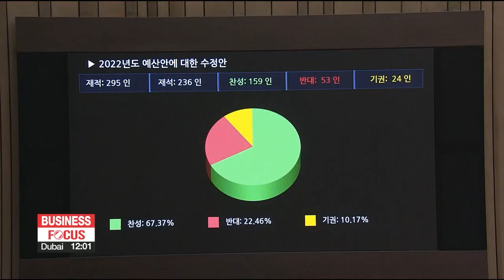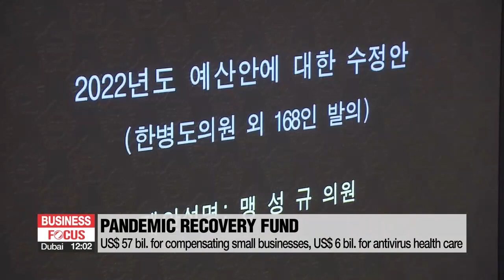National Assembly passes record US$ 515 bil. budget for 2022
607.7조 '슈퍼예산안' 본회의 통과…역대 최대 규모

This morning, the South Korean parliament has passed a record-breaking budget for next year.
It's worth over 515 billion U.S. dollars, much of it to help with recovery from the pandemic, both the virus itself and its impact on people's livelihoods.
Lee Kyung-eun has the details.

"I declare the revised bill for the 2022 budget has been passed."

The South Korean parliament has passed a record budget for next year some 5-hundred-15 billion U.S. dollars.
Up 8-point-9 percent on-year,... the budget breaks the 500 billion mark for the first time.
It reflects final adjustments by the National Assembly... that increased the overall budget for the pandemic recovery - resulting an extra 2-point-8 billion dollars. added to the government's initial proposal.

The pandemic recovery includes,... helping small businesses where more than 1-tenth of the total budget... will be injected...
either by direct compensation or by boosting domestic consumption with the roll out of currency coupons.
Meanwhile. nearly 6 billion dollars are set aside for antivirus efforts like securing anti-viral pills and more hospital beds.

In addition to the pandemic recovery,... the budget will also pave the way for building South Korea's first light aircraft carrier one of President Moon Jae-in's pledges.

Some 6 million dollars have been set aside for the initial designing of a 30-thousand ton aircraft carrier to ramp up deterrence and long-range operation capability.
It is the critical first step in the decade-long project,… which is expected to cost some 2 billion dollars in total by the time it is complete in 2033.

But this was also a source of controversy between the rival parties.
The ruling Democratic Party maintained that the project cannot be delayed any further.
But questioning the necessity and feasibility, the main opposition People Power Party said that,...such an expensive project should be left for the next administration to consider. when it takes office in May.
Their negotiations went on until the last minute,... causing the passage to be delayed by one day over Thursday's deadline.

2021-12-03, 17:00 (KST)